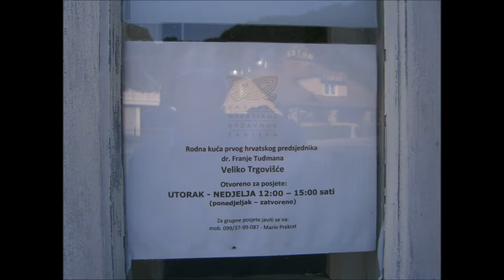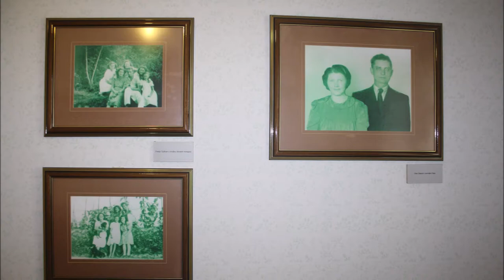Rodna kuća prvog hrvatskog predsjednika Franje Tuđmana, Veliko Trgovišće, 27.5.2018.